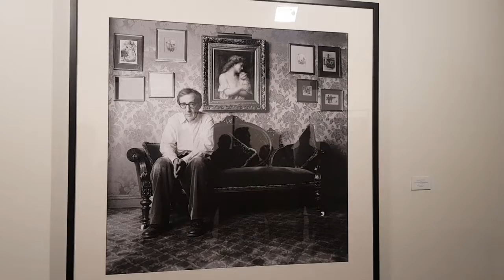Museo Esteban Vicente Inauguración exposición Jorge Represa 27/6/2019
Queda prohibida toda reproducción en cualquier medio sin permiso.
Instragram @javierlopezalarma  y @segoloversphoto
Queda terminantemente prohibida la descarga del vídeo para cualquier uso.
Se detectan las IPS de descarga para actuar en consecuencia.